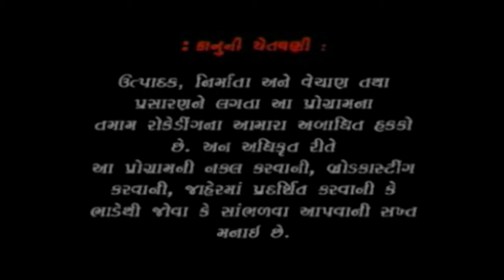હરસિધ્ધી માંના પરચા-૪{ ઈતિહાસ } | Harsiddhimaana parcha Bhikhudan Gadhvi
Produce & Present  By  STUDIO NAYAN & Harsiddhi Studio

Producer : SUBHASHGIRI M GOSWAMI   &  J  V  GOSWAMI

Singer  : Bhikhudan Gadhvi